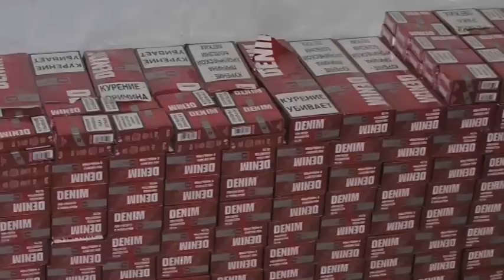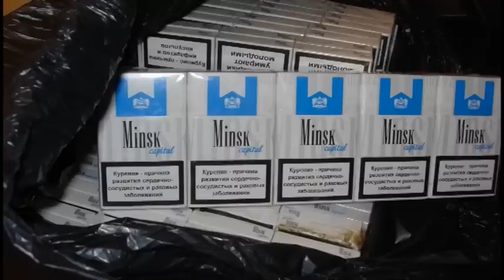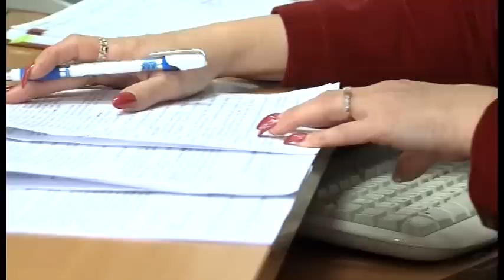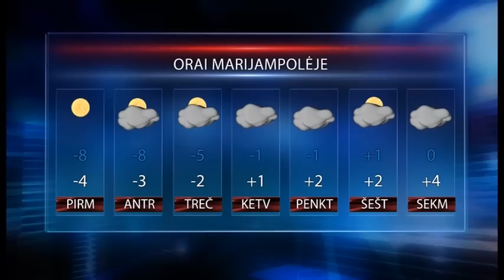2014-02-03 Marijampolės TV žinios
- Kaip marijampoliečiai vertina kandidatus Prezidento rinkimuose.
- Mobilioji rentgeno kontrolės sistema padėjo aptikti slėptuves su cigaretėmis.
- Marijampolės chorai varžėsi dainų šventės atrankoje.